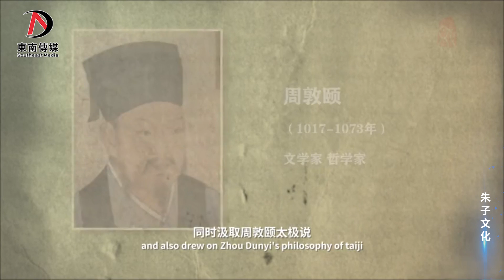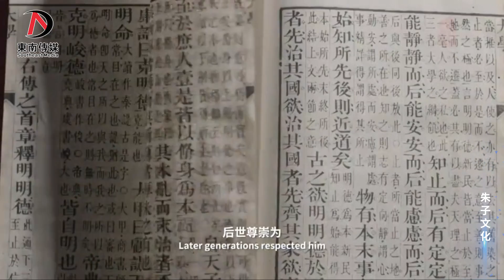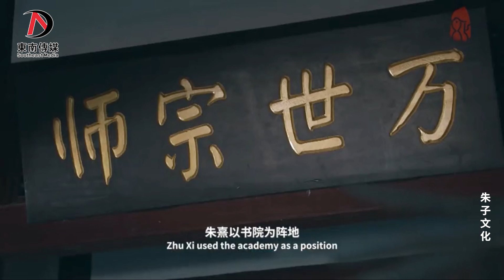【福建文化·朱子文化】一代理學宗師 閩派儒學